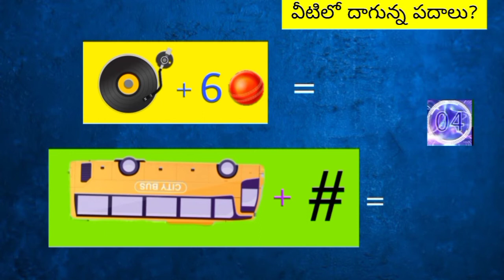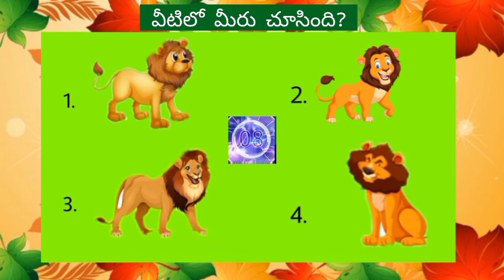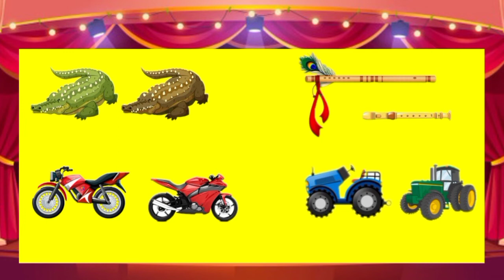Riddles In Telugu | Detective riddles in Telugu | Epi 21| Discover Riddles Telugu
All the stories in this video are fictitious .This work is not meant, in any way, to offend or otherwise hurt any group mentioned or omitted in its reading. All stories written in the form of riddles are fictitious

In this video you watch :
New riddles in Telugu , Top 5 best riddles in Telugu ,puzzles in Telugu
Mystery riddles ,Thief riddles ,escape riddles in Telugu , Door riddles in Telugu , Detective riddles in Telugu ,Time machine riddle in Telugu

For more interesting riddles to test your logical thinking capacity ,

                                           ~ Team Discover Telugu